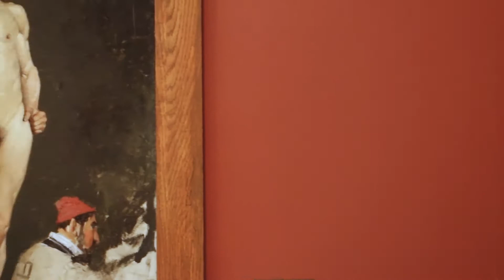Dave's American Art Part Seven - Yale University Art Gallery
The collection of American paintings and sculpture at the Gallery offers a teaching resource unparalleled in any university museum and is considered among the greatest public collections of American art in the nation.